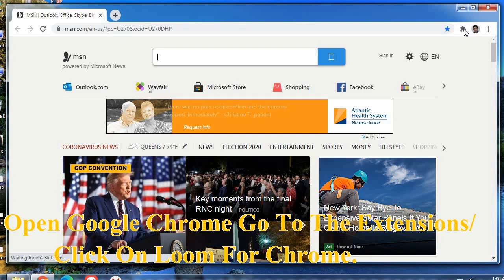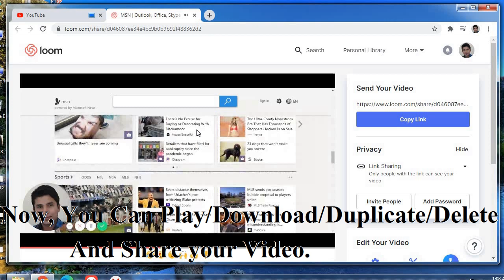How To Record/Play/Download/Delete and Share Video From Loom Video Recorder(Google Chrome Extension)